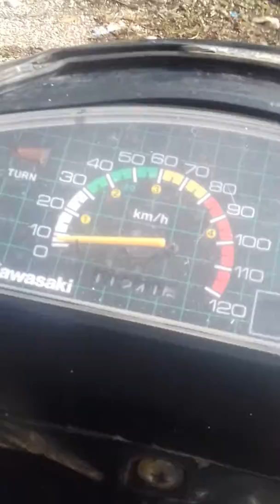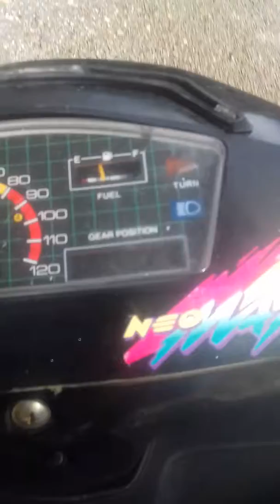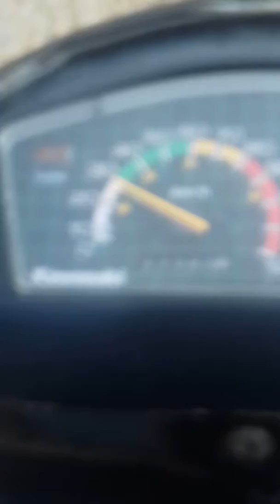Kawasaki max 100 #1